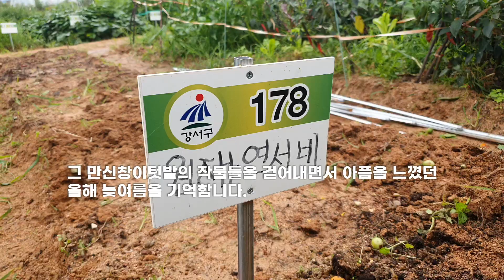주말농장 | 김장 | 초보농사꾼 1년 성과 | 서울오곡텃밭 | 오곡농장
올해 난생 처음으로 시작한 주말농장.
강서구에서 주최한 3평짜리 주말농장에 덜컥 당첨이 되어 시작한 주말농장은 그 아쉬움을 남기고 마무리 되었습니다.
초보의 딱지를 뗀 주말농장 그 1년의 역사를 아주 짧게 담아내면서 1년을 회고 했습니다.
김장 만들기 뭐 그런건 ㅎㅎ 제 채널에서 소개를 할것은 아니기에
주말농장 위주로 영상을 가볍게 만들어보았습니다.
감사하고 고맙습니다. 주말농장에 그리고 항상 도와주고 물심양면 도움을 주신 양가 어머님분들 ㅎㅎ 그리고 농장초보에게 많은 도움을 준 유명 유튜버 ㅎㅎ 친구 엔피오의주말농장 친구에게도 감사함을 전하고,
성원을 보내준 많은 분들께 감사함을 전합니다.